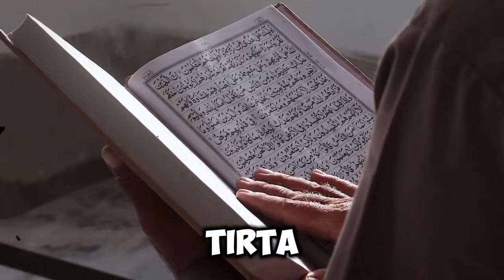Perjalanan Mualaf Dokter Tirta, Tak Mau Ayah Sulit Masuk Surga Karena Beda Agama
**Deskripsi:**

Dalam video ini, kita akan mendengarkan kisah inspiratif dari Dokter Tirta, seorang mualaf yang memutuskan untuk memeluk agama Islam dengan tujuan mulia: agar ayahnya tidak mengalami kesulitan masuk surga meskipun mereka berbeda agama. Perjalanan spiritual Dokter Tirta penuh dengan pelajaran berharga tentang cinta, iman, dan pencarian kebenaran. Melalui kisah ini, kita belajar tentang betapa pentingnya hidayah dan bagaimana kasih sayang kepada orang tua bisa menjadi motivasi kuat dalam hidup. Jangan lewatkan kisah yang menyentuh hati dan penuh hikmah ini.

Kunjungi Juga:
sains experiment,
sains data,
sains anak,
sains astronomi,
animasi sains,
sains biologi,
sains biomedis,
belajar sains,
sains channel,
data sains,
debat sains dan agama,
diskusi sains,